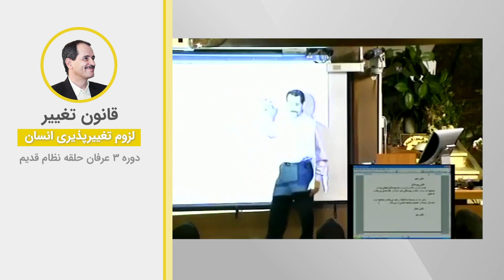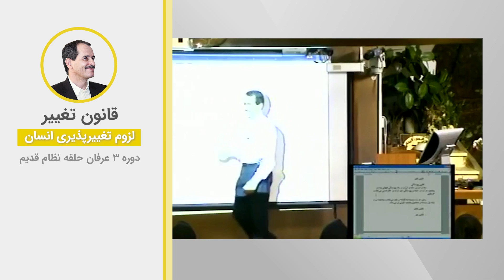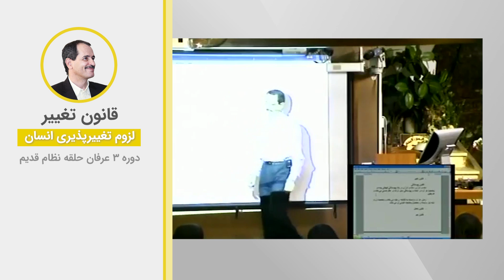قانون تغییر ولزوم تغییرپذیری انسان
ویدیوهای دروس موضوعی نظام قدیم عرفان کیهانی حلقه (آکادمی طاهری) از سری دروس ارائه شده در دهه هشتاد خورشیدی توسط محمدعلی طاهری می‌باشد. این ویدیو بخش کوتاهی از جلسه ششم دوره سه نسخه یک نظام قدیم عرفان کیهانی حلقه است. شما می‌توانید بقیه مباحث مطرح شده در این جلسه را در پلی لیست مربوطه دنبال بفرمایید.